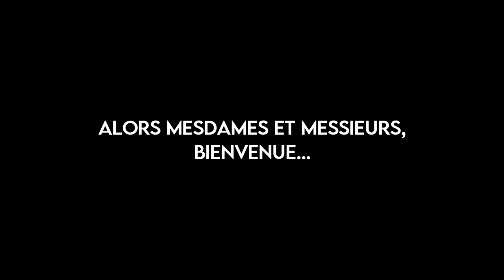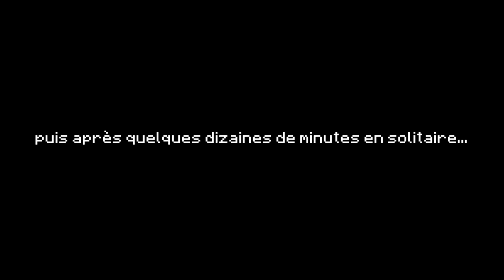LE PIRE ROLE (LG UHC)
LE PIRE ROLE EN LOUP GAROU UHC

•➤ Loup Garou UHC un peu plus fun avec le pire rôle tout simple... Supportez moi svp

Et comme si un bon gameplay ne suffisant, il y a une finale épique.

0:00​​ : Introduction
1:13​​ : Début de game
3:55​​ : Stratégies
6:52​​ : Fin de game

✦ Musique ♫♩ :

♫♩ - ES_Friends of Summer - J.F. Gloss
♫♩ - ES_Play Cabin - Andreas Ericson
♫♩ - ES_The Kingdom Of Nature - Grant Newman
♫♩ - ES_Me And The Chimney (Instrumental Version) - The Snowy Hill Singers
♫♩ - ES_Courage Endures - Trevor Kowalski
♫♩ - ES_A Hoax - Mary Riddle
♫♩ - ES_Reignite - Hallmore
♫♩ - ES_The Storyteller - Kikoru
♫♩ - ES_Dauntless - Jo Wandrini